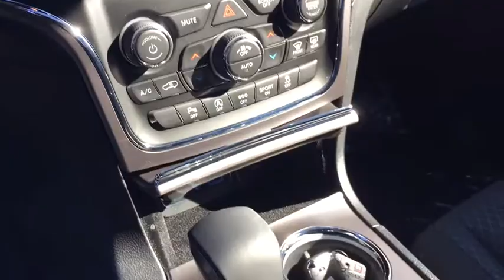2019 Jeep Grand_Cherokee Marion, Carbondale, Mt Vernon, Evansville, IL C9083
New 2019 Jeep Grand_Cherokee available in Marion, Illinois at Jim Hayes Inc. Servicing the Carbondale, Mt Vernon, Evansville, IL area.

Jim Hayes
2130 US-45